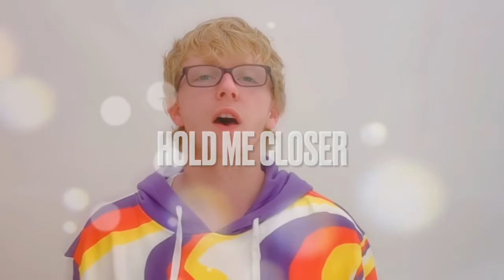Elton John & Britney Spears - Hold Me Closer (Lyric Video) Tom D Cover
Tom D Sings Hold Me Closer By Elton John & Britney Spears Cover

Lyrics:

I saw you dancing at the ocean
Running fast along the sand
A spirit born of earth and water
Fire flying from your hands

Hold me closer, tiny dancer
Count the headlights on the highway
Lay me down in sheets of linen
You had a busy day today

There are caravans we follow
Drunken nights in dark hotels
When chances breathe between the silence
When sex and love no longer gel